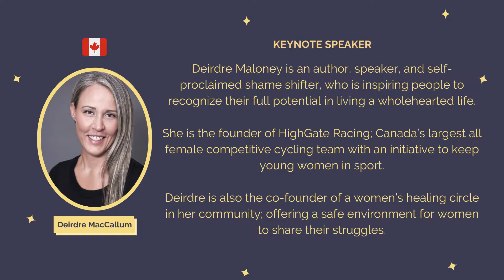8 mins HIT Talk of Deirdre MacCallum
Deirdre recommends meditation to anyone that is struggling right now or not struggling. It's just a beautiful practice and that's what it is. Because these emotions are kind of flowing in and out. And we just have to embrace sort of all of our emotions and sit in them. And meditation has helped Deirdre immensely.  We are here on a journey and we are practicing life and how to get better. And she encourage us all to just take the next step. If we're struggling, just take one more step, call someone, reach out, write something and get connected and find your community.

Would you like to HOST your own edition of HIT-Talks LIVE?